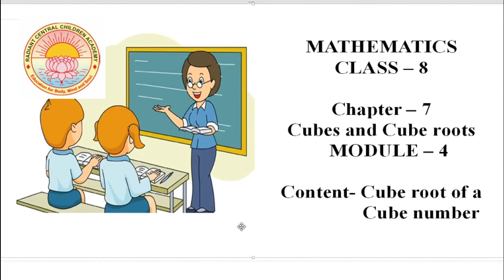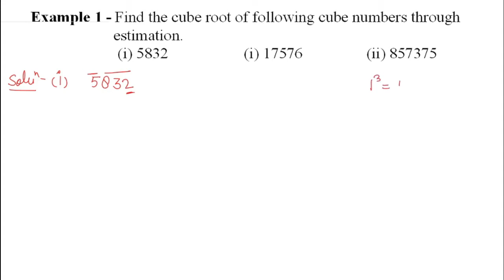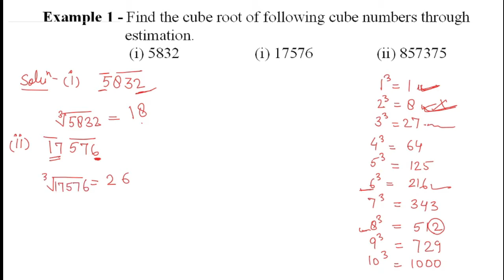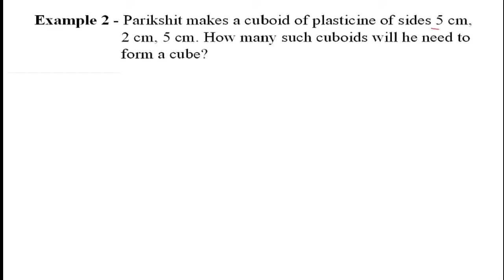Cubes and Cube Roots | Lecture -4 | Class - 8 | C.B.S.E Board